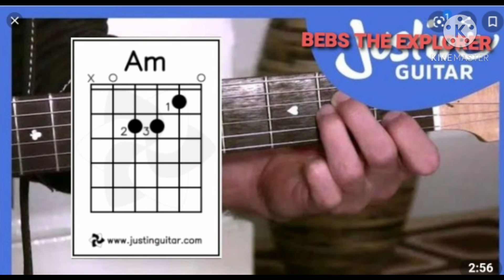Guitar tutorial with chords E,EM and AM.